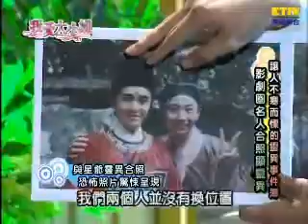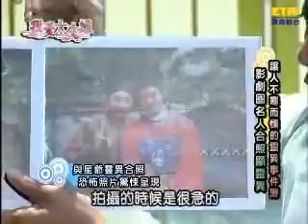【我愛大小姐】不寒而慄靈異事件簿- 147集 Part 3